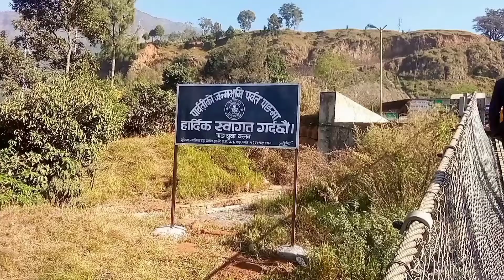Educational Tour part 2